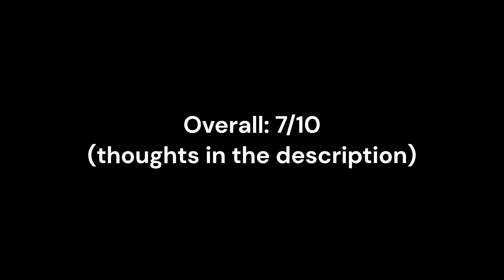WWE Royal Rumble 2024 Review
Thoughts:
Overall a good show here, I can see why maybe some are disappointed in terms of the match quality. The show could’ve been a lot better I will say.

We kicked off with the Women’s rumble. This was my MOTN, it shows how far the women’s division has come, no reliance on nostalgia or legends. Just current and future stars. I have to say I’m very pleased that Bayley won. She certainly deserves a big Wrestlemania moment, it’s long overdue.

Next was the Undisputed WWE Universal Championship match. A good match here, but I think most of us were expecting this to be better. It had its moments of excitement no doubt, but it also felt like a lot of the time it was going through the motions. Roman winning was pretty much bang on wasn’t it, no need for him to drop the belt here.

Then we had the US title match between Logan Paul and Kevin Owens. This was also good, I loved the false finish where the ref catches Owens with the brass knucks on his hands, a great spot. I would expect some type of no dq match between these two, so if it’s a set up for that at say Elimination Chamber, fine by me.

Main Event time, the men’s rumble certainly had some cool moments. However, at times it was a bit on and off with its pacing and sometimes they seemed a bit lost. Considering the talent involved it could’ve been better. Cody winning here is also fine by me, I would’ve like for him to go down the Shawn Michaels route and be desperate to get Roman and build the story around that. Having said that him winning the Rumble is fine, Punk and Rollins can get to their match another way.

All in all, a good show that maybe should’ve delivered more. But no bad matches on here makes this worth a watch in my opinion.